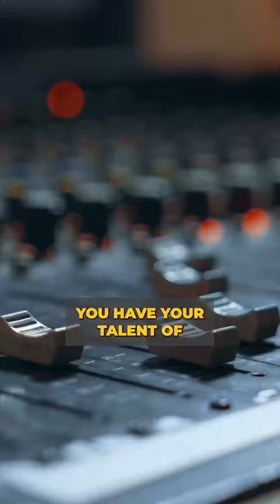Sabrina V Holder on the significance of people vouching and campaigning for their artists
Check out and connect to our social accounts for daily updates.

We also offer courses that will help you start and/or scale your Music Industry Business